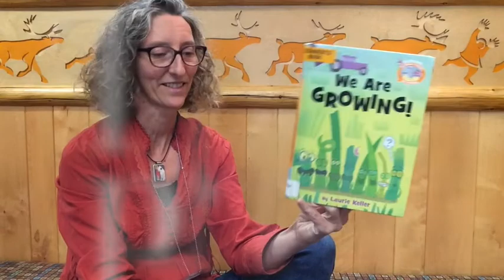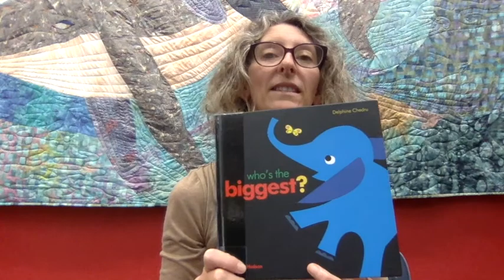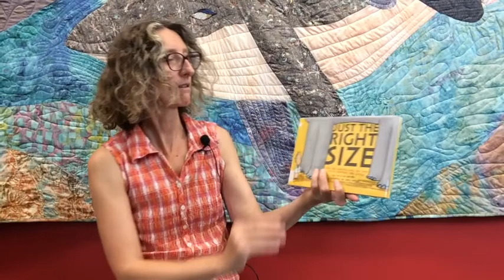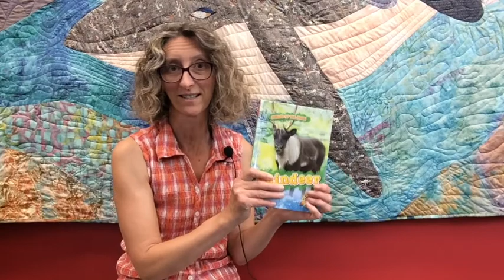Great Big Storytime